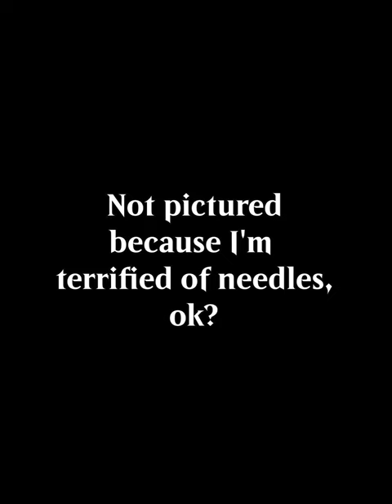Magic's DUMBEST character? || MTG